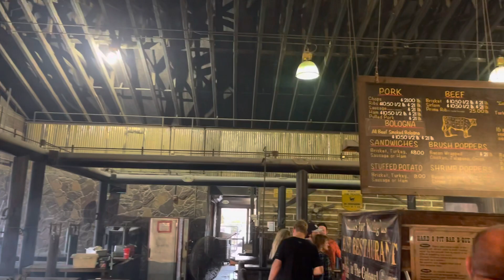Vlog #30: Driving, driving, and more driving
Helped some family move to Arkansas from Arizona, drove to Dallas for Labor Day weekend, and doing some side work for my cousin hauling trusses.